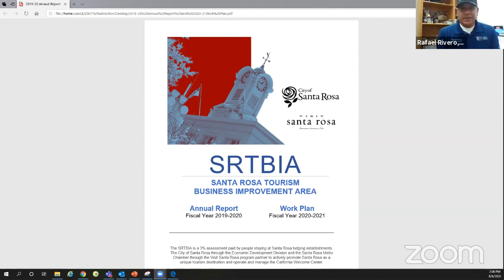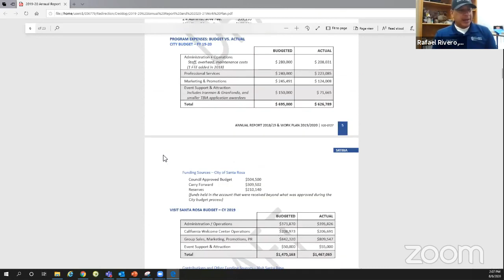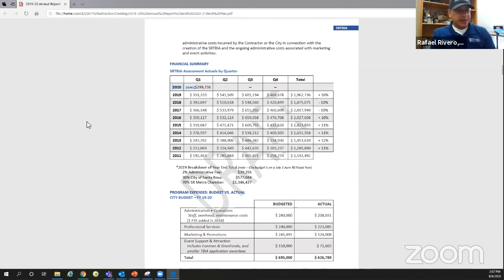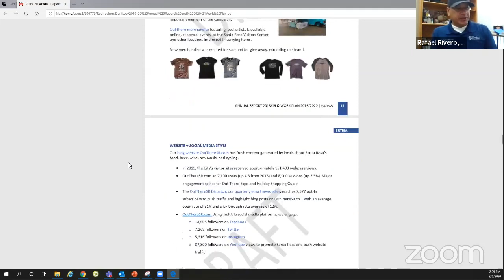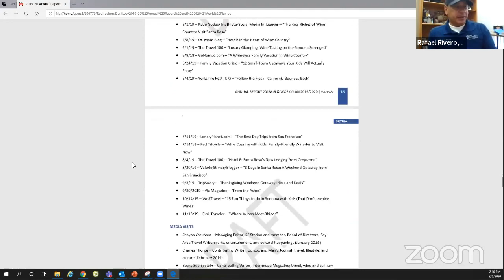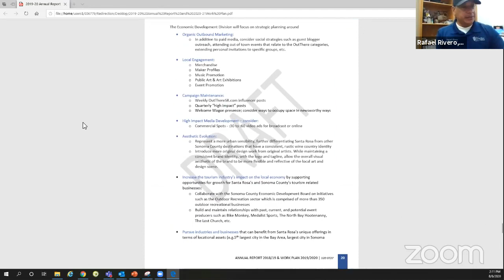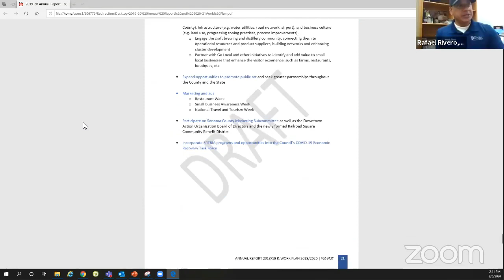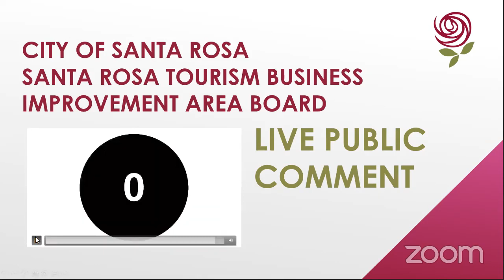Santa Rosa Tourism Business Improvement Area Advisory Board